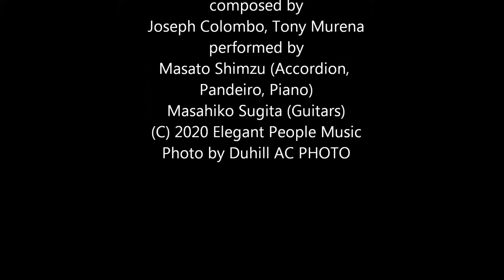Indifference performed by Masato Shimizu, Masahiko Sugita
清水雅人(Accordion, Pandeiro, Piano)
杉田雅彦 (Guitars)
Photo by Dunhill AC PHOTO